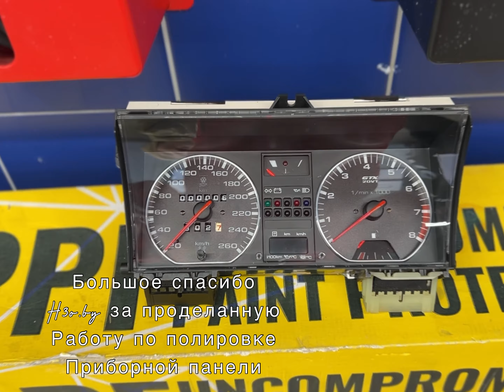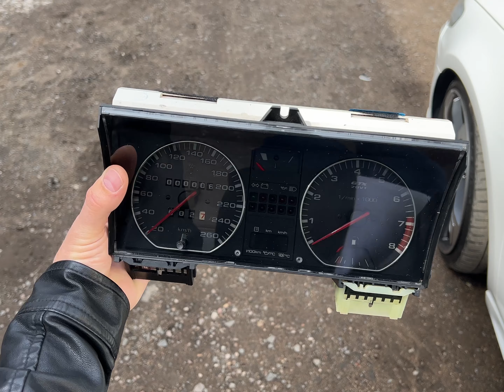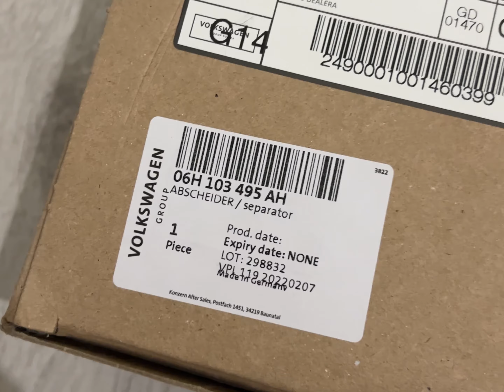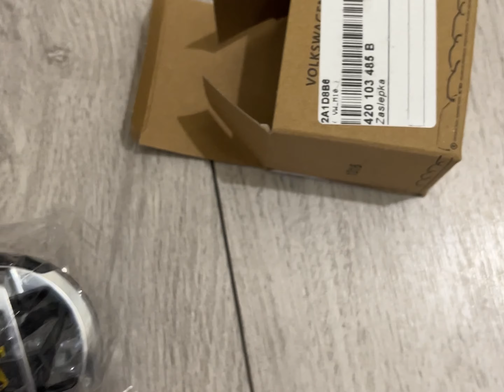Новый впускной коллектор в Джетту 2. Тюнинг приборной панели. Приколы на шиномонтаже. AUTOCULT Life